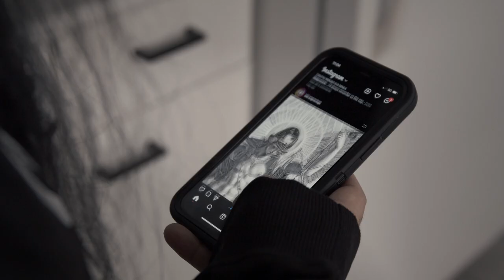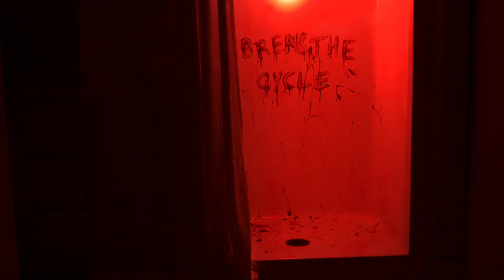Murder Capital - No Remorse (Official Music Video)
No Remorse, the brand new single from Canadian metalcore band Murder Capital

Mixed and Mastered by Jordan Voth of Ricochet Recordings

Cast:
Jorden Bergman
Dakota Bertholet
Riley Lund

Lyrics:
I'm so sick of the shit that you speak
Bastardized, your life's work is meek
Spreading lies through the vitriol you preach
You've made your bed now you are the devil

Holding on to your last shred of hope
Hanging on to the end of a rope
Pray to god that you don't let go
Cause you don't wanna know what's fucking below

Disgusted by your actions until my last breath
You're choking
Its foreboding
Your life will be endless suffering

Time after time they put their fucking trust in you
Time after time you let them down and you just fucking drowned

Disowned by your family
Suffering in silent agony
Better hope the chair doesn't fall or your neck will become nothing but fucking snapped

Hear your neck go crack
You see your whole life fall apart in front of you
Realize now that there's nothing you can do

Hiding in plain sight
Crafting your own alibi
Do your best to hide cause we will always find

Caught the rat by the fucking toe
Hypocrite wont show no remorse
Disgusting motherfucker
On the end of his rope

All I wanted
Was some honesty
A little bit of fucking accountability
Tell me the fucking truth
Was it them or was it you
No belief in your system
No belief from us in you

Holding down the 204 for all of us left
We stand tall and scream fuck the rest
No fucking hope
No fucking love
No fucking goodbyes
Nothing fucking left

Were still fucking here
Destroying all that's near
New beginnings
Start fucking here